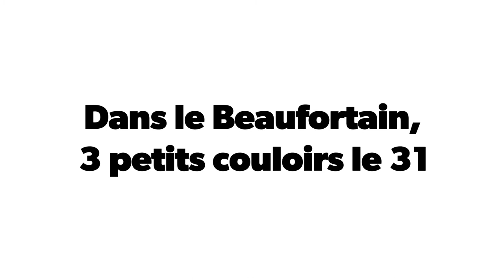Montagne d'Outray - 3 petits couloirs le 31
Hauteluce.

Une sortie locale de Hauteluce pour limiter la route, et s'adapter aux conditions du moment.
Personne dans le secteur, on a croisé personne ni vu de loin...
L'approche est efficace et assez raide.
Au pied des couloirs, les lignes sont évidentes et jolies. La crête finale est très belle, notamment à skis. Panorama de fou.
Après les deux SW, on a remonté une ligne mixte espérant la skier (pas dégelée), donc incursion dans la face N (qui sort au sommet), ça fait une belle ligne plus austère !
Retour tardif, dans la croute inskiable... Fatigués !

Départ tardif à 11h à cause du trajet.